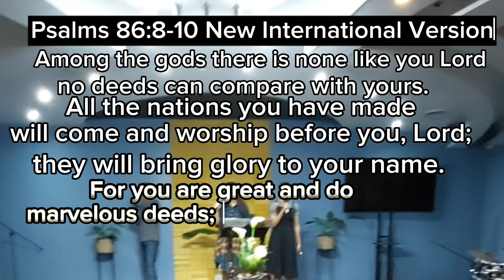All the nations you have made will come and worship before you, LORD.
Many Books can inform you,but there's only one can TRANSFORM YOU. BIBLE